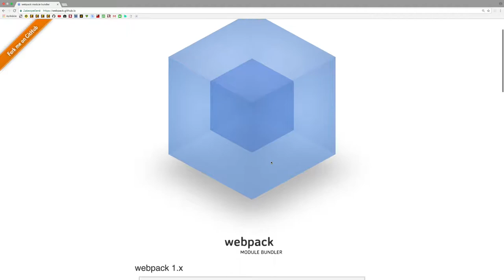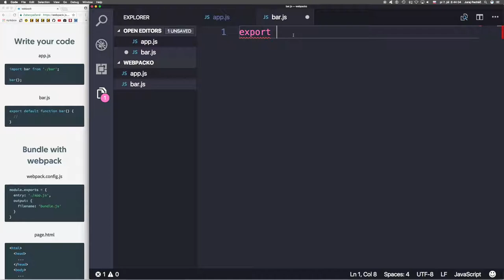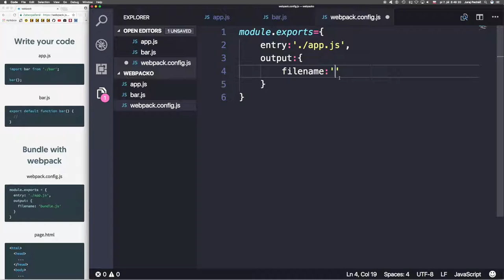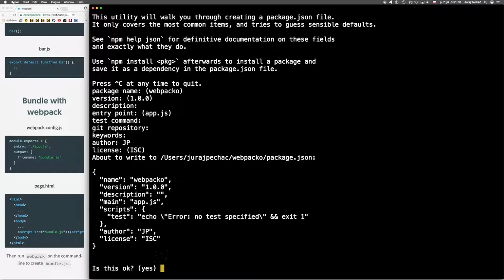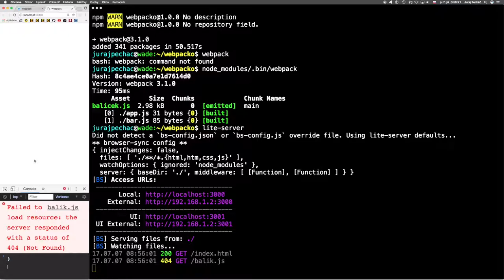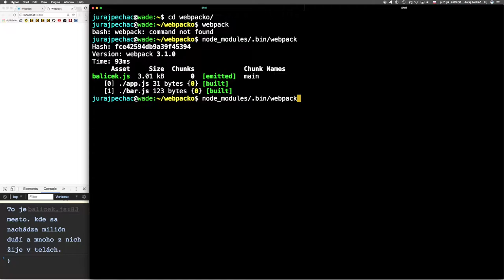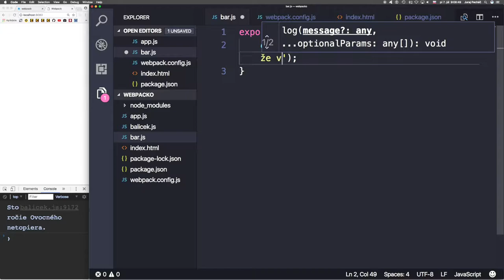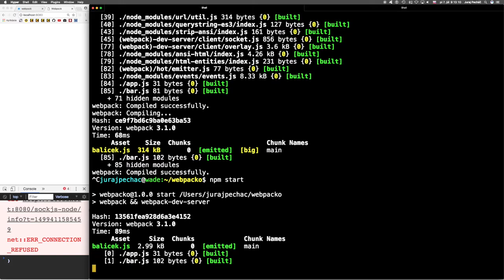🦄 632 Úvod║webpack slovensky║ Programovanie s Yetim